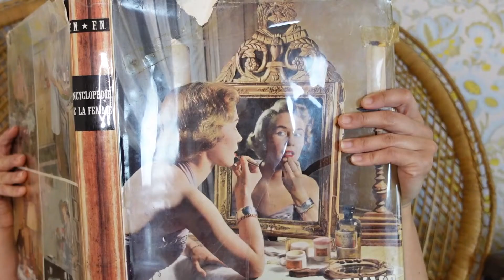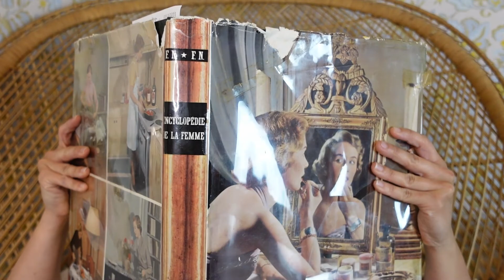les aventures de Ginette Volume II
Bonne année à tous. et pour commencer, une nouvelle aventure de notre petite Ginette consultant "L'Encyclopédie de la femme", un ouvrage de 1957.